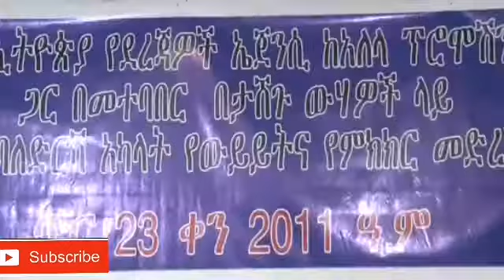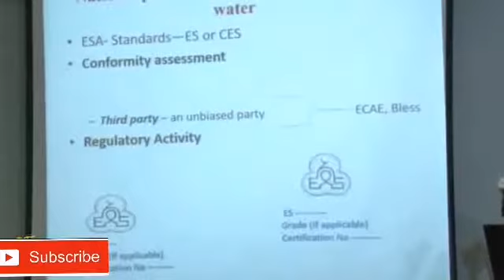ESAT Addis Ababa Amharic News Jan 31/1/ 2019